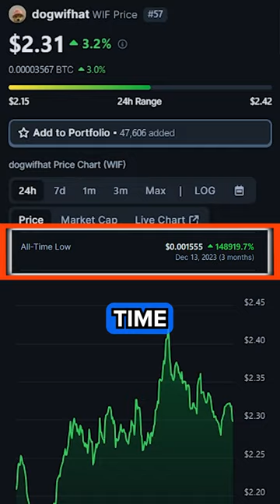If You Bought Just $100 of DogWIFhat in December of 2023?! 🤯📈🚀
💻 If you would’ve bought just $100 worth of the DogWIFhat Crypto Meme coin back in December of 2023, here's how much money you would have made... ⁠💵
The amount will absolutely SHOCK YOU! 👀💥
On December 13, 2023, the all-time low of the $WIF token was $0.001555, which would have given you 64,309 tokens.

And just 3 months later on March 15, 2024, $WIF reached its all time high of $3.47.

That's more than 2,200 times your Money!
So how much money would your $100 investment made you? ⁠
Before I tell you all I need you to do is smash the Like button for the algorithm and follow for more because it's free, so why not?

Your $100 invested in $WIF would have turned into $223,151.13.

Which coin would you like me to cover next?

P.S. I Want To Teach You How To Become A Successful Crypto Investor 💸

👨‍💻…even if you’re just starting out
🙋‍♂️…even if you don’t know what to invest in or how to invest (yet!)
🤷‍♂️…even if you are in currently in losses

I'll Teach You The Fundamentals of Crypto Investing 💸

My exact strategy for consistently Profitable months (Even in Bear Markets!) 🐻📉

And How I Made $200,000 in 1 Week With Crypto Altcoins!

If You’re Interested DM Me the word “Chat” and I’ll send you the details now.